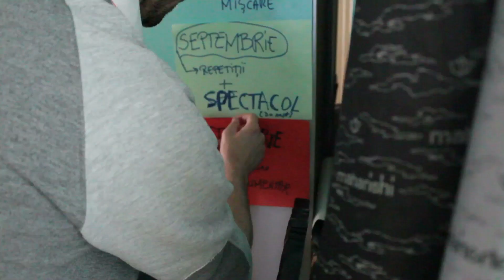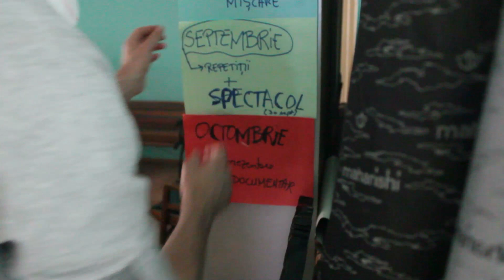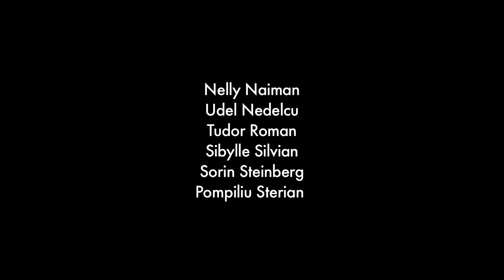O Istorie Fizică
Timp de trei luni, rezidenții căminului Moses Rosen au participat la ateliere de istoria dansului, coregrafie și povești personale despre corp.
"O Istorie Fizică", produsul final al proiectului "Istorie Fizică", este spectacolul rememorării vârstelor și senzațiilor unor corpuri pe care trecerea timpului i-a transformat în istorii vii. Spectacolul își propune să recupereze memoria contextelor sociale și politice, depozitată în prezentul corpurilor. Corpul mișcă istoria.

De/cu: Iudith Ardeleanu, Marius Armaşu, Margareta Eschenazy, Simion Gyorgy, Fredy Kitaru, Nelly Naiman, Tudor Roman, Pompiliu Sterian, Eva Szemler Lendvay, Dorotheea Weissbuch.
Artişti invitaţi: Krassen Krastev, Carmen Coţofană, Mădălina Dan, Mihaela Dancs, Eduard Gabia & Valeriu Borcos.

Echipa Vârsta4: Paul Dunca, Alice Monica Marinescu, Mihaela Michailov, Katia Pascariu, David Schwartz.

Mulţumiri: Rodica Dumitrache, Ilie Zan.

Material video: Ana Draghici, Miruna Boruzescu
Montaj: Miruna Boruzescu

Un proiect  finanţat de Administrația Fondului Cultural Național.
Partener: Centrul Naţional al Dansului Bucureşti.